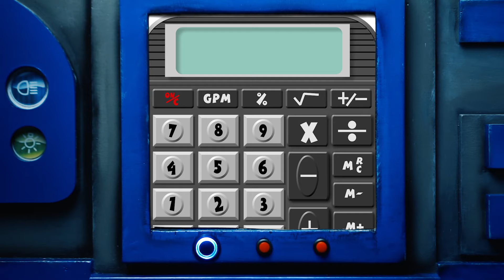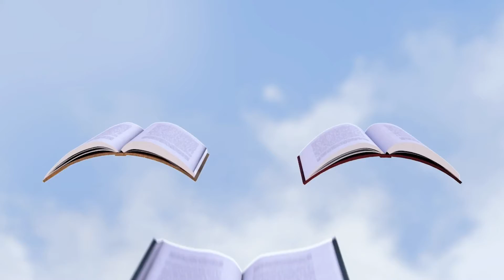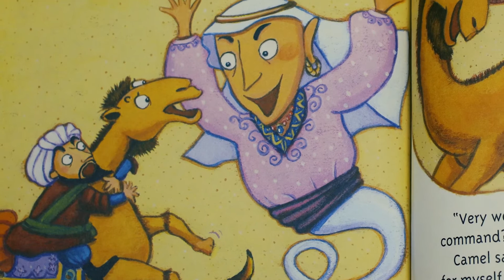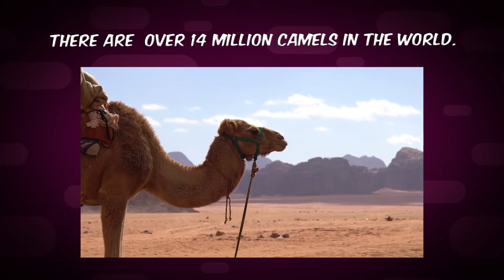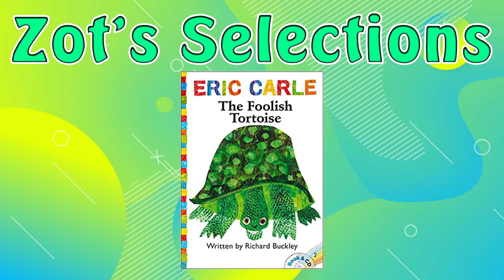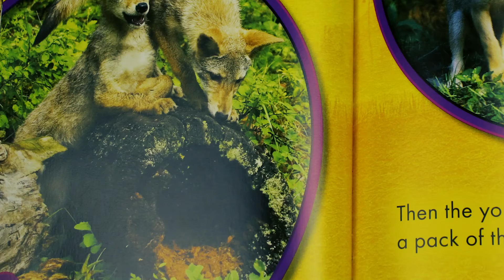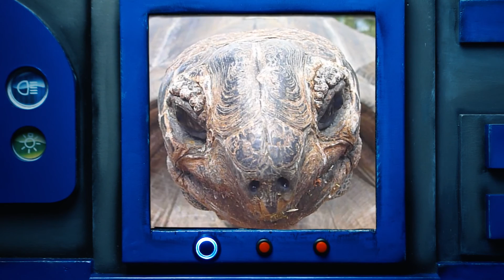The Reading Road Trip: Desert Animals